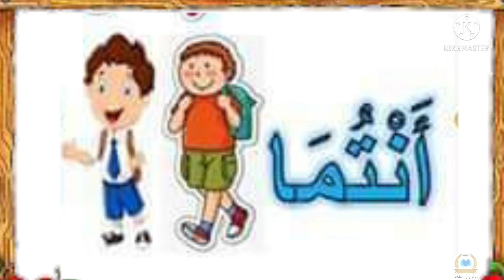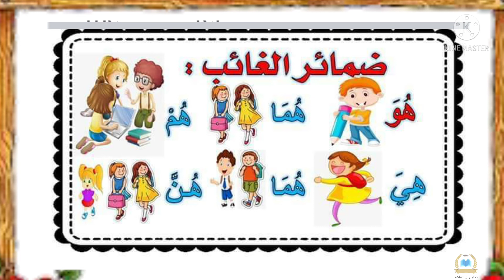الضمائر المنفصلة(المتكلم المخاطب الغائب)مع الشرح والتوضيح بأمثلةlearning arabic for kids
تعليم قواعد اللغة العربية.